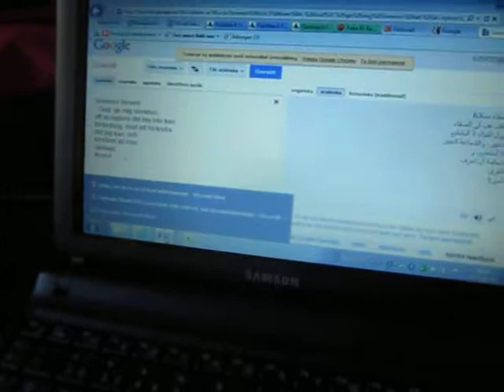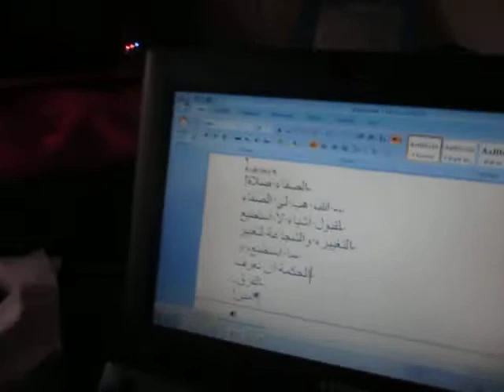SÄPO (SWEDEN SECRET POLICE) anti terrorist training for CIA!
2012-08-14. SÄPO (SWEDEN secret and security POLICE) looking for Jihad warriors and Global International Terrorists (GIT) and training special CIA staff members in Internet Secret Search War Fare (ISSWF) group system and Matrix.